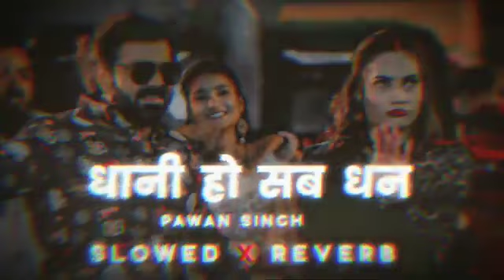dhani ho sab dhan slowed reverblofi | Pawan Singh | bhojpuri slowedandreverb | Aloneboy71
dhani ho sab dhan slowed reverb
lofi | Pawan Singh
slowedandreverb | Aloneboy71